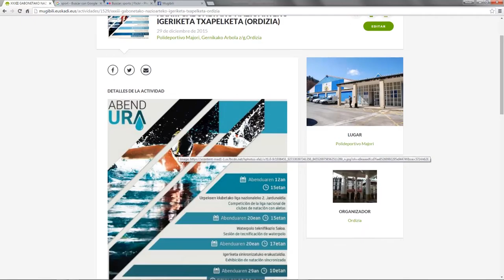Cómo incluir fotografías en las actividades publicacadas